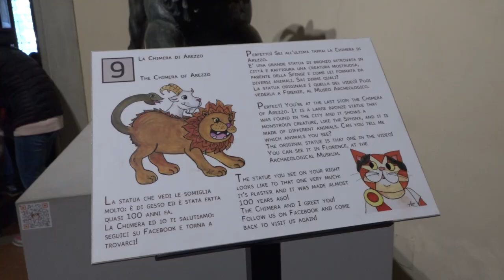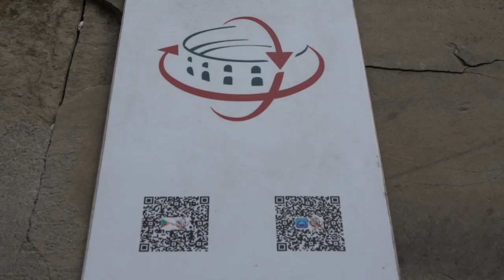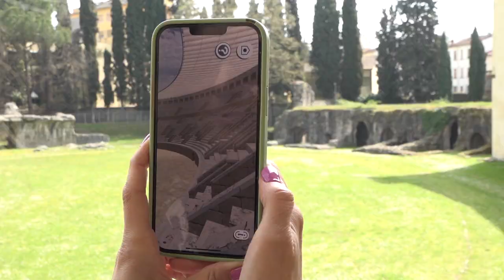Musei a misura di bambino, all'Archeologico visite con il gatto Gaio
E' il gatto Gaio a guidare i più piccoli alla scoperta della storia, delle collezioni e delle curiosità del Museo Archeologico Gaio  Cilnio Mecenate di Arezzo, che diventa sempre più a misura di bambino.
Ad accompagnare, grandi e piccini, alla scoperta dell’Archeologico e dell’Anfiteatro romano anche la nuova App in realtà aumentata “ArcheoArezzo”.